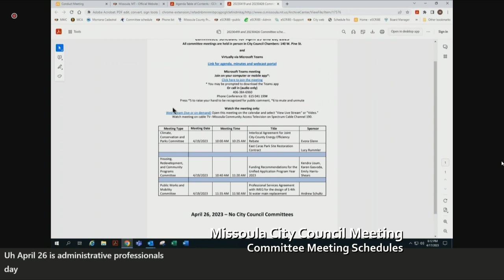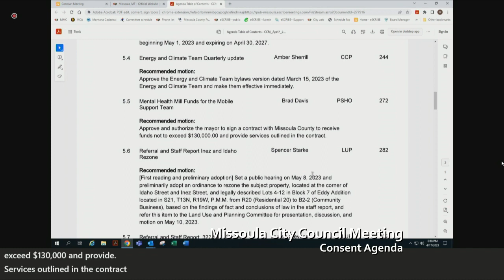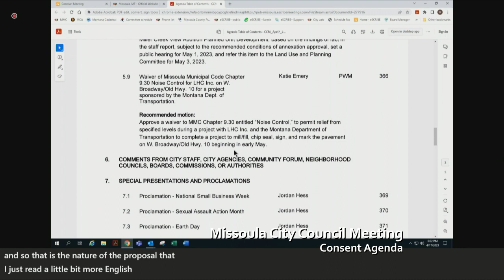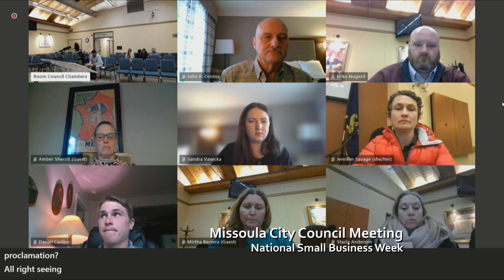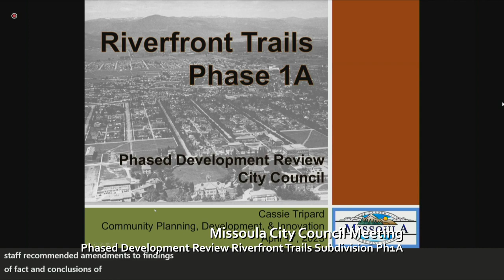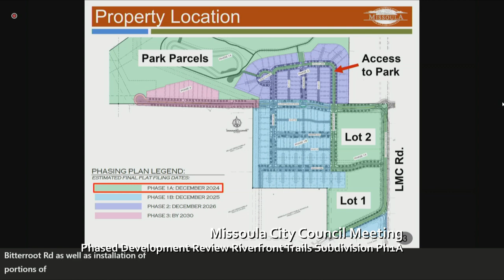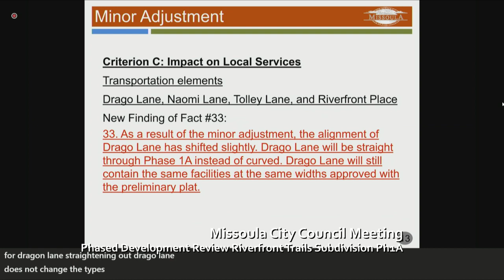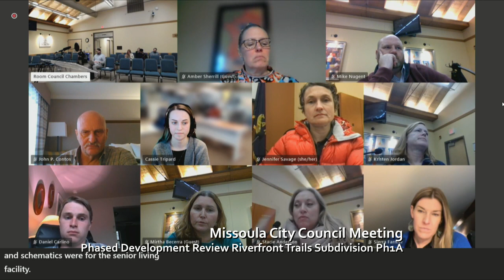Missoula City Council Meeting Apr 17 2023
April 17, 2023 City Council Meeting Agenda can be found